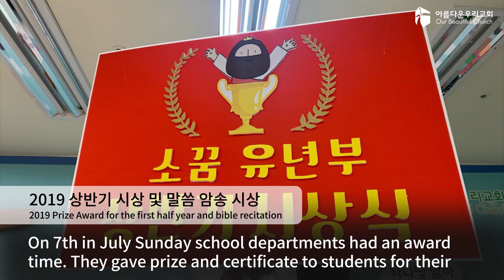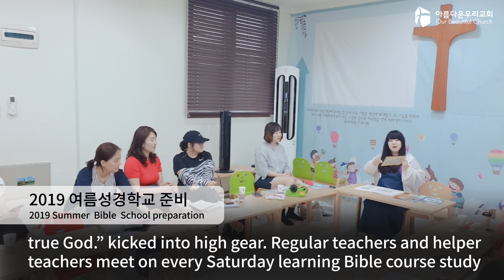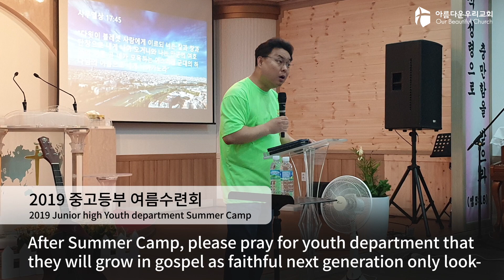아름다운우리교회 OBC뉴스 2019년 7월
아름다운우리교회 소식입니다